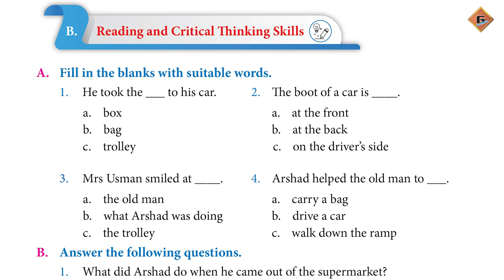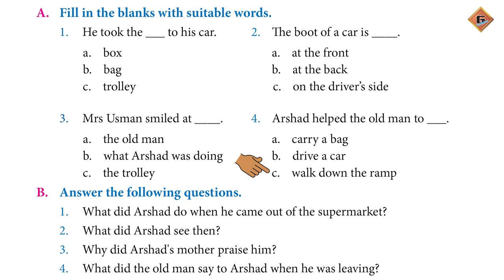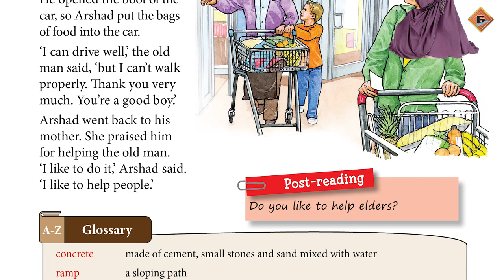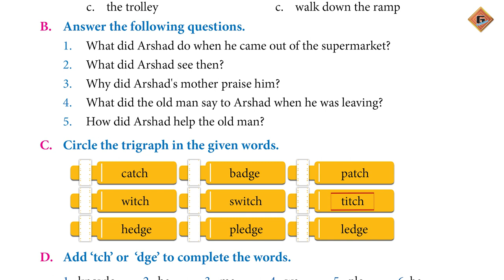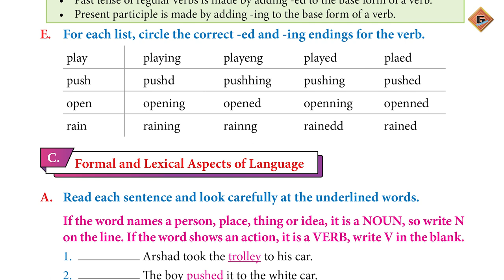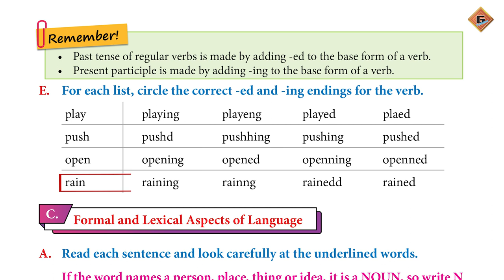Gohar English 4|Unit 2|Lec 4|Reading and Critical Thinking Skills